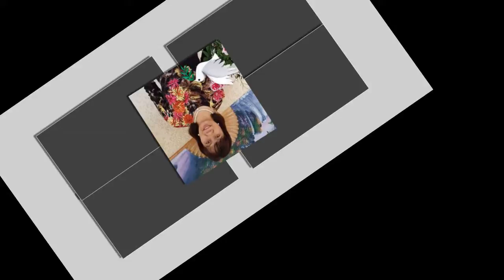Trần Bắc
TRẦN BẮC Đội 11 Vạn Phúc